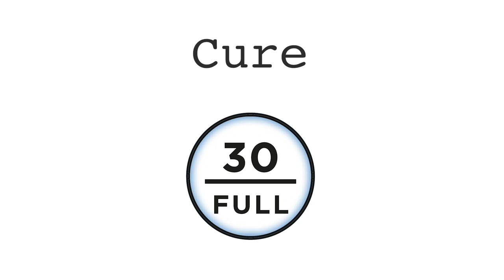French Manicure with a twist: Duotone french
For a modern update on your Sopolish French Manicure. Discover more